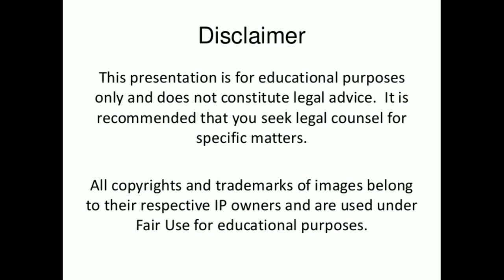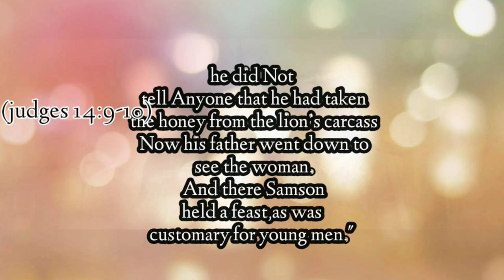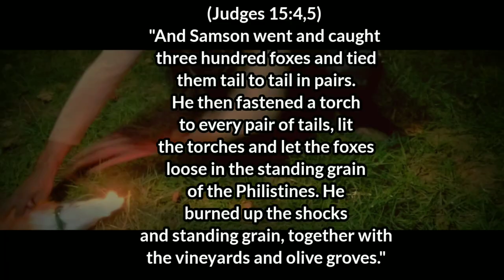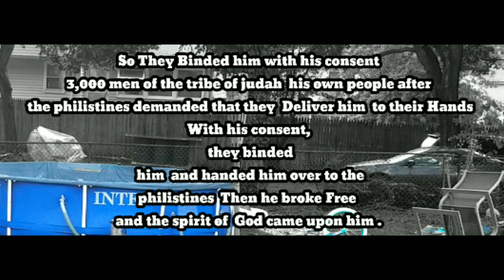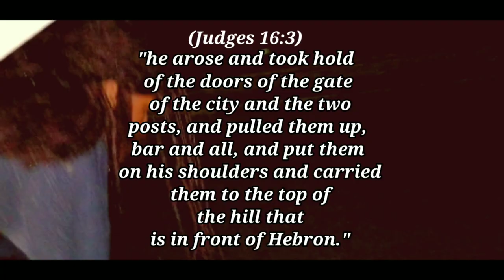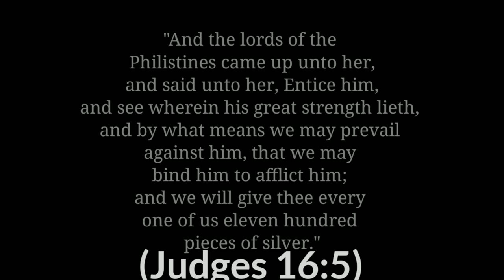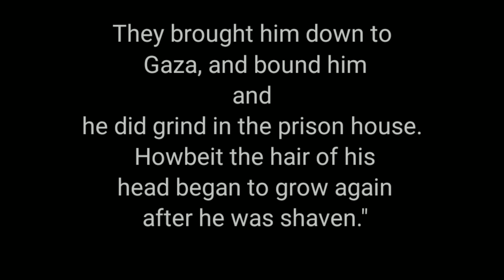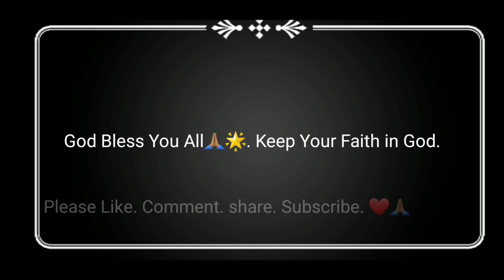-The Story Of Samson- Short Film:Paul Family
Songs:
1st intro- Sound of an Angel beautiful violen music :Composed by (blacksheep806 on youtube)
2nd intro- and Fight scene - Awesome violin beat visualization:by
( Michael Yasinovsky on YouTube)
Violen freestyle type beat 2020 hard trap instrumental( By Nsm Beats on YouTube)
Increasing dramas #6 buildup sting sound effect:(sound effect factory on YouTube)
Just gore sound effect (soundbits)